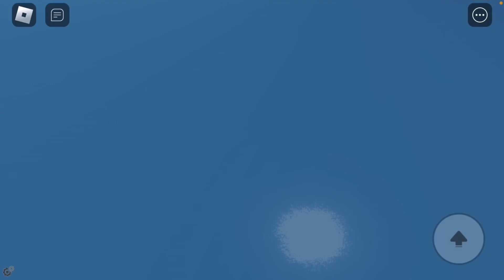Cape mc cape